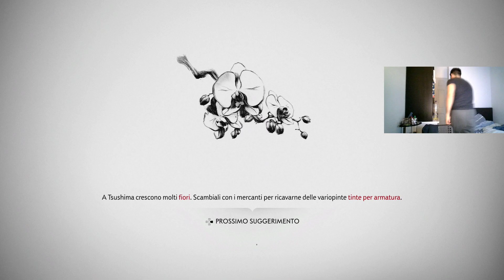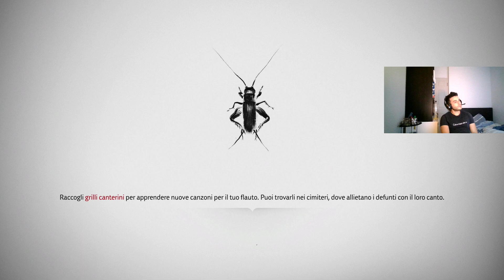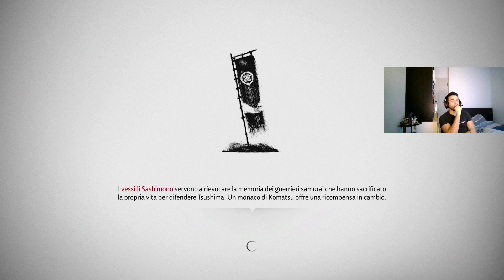GHOST OF TSUSHIMA / Let's play #9